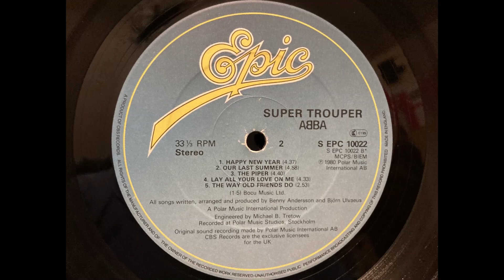ABBA - The Piper. HQ Vinyl Rip. (Linn Sondek LP12/Ittok/Kandid)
From the first UK pressing of “Super Trouper”.

I’m unsure what combo of components I used for this rip. Pretty sure the cartridge was a Kandid but not sure about the phono stage!